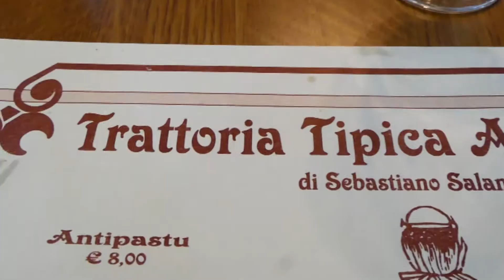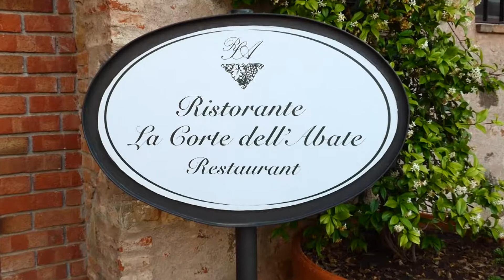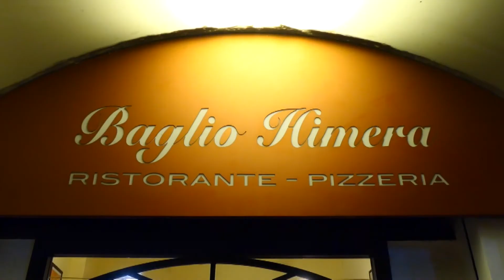BioDivino 2022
Un breve video per ringraziare BioDivino e i suoi organizzatori per questa bellissima occasione per degustare molti vini biologici davvero interessanti e scoprire la Sicilia nella sua parte più vera e golosa.